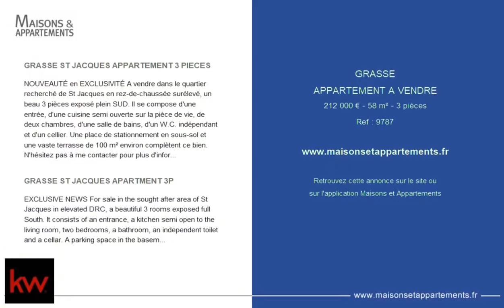GRASSE - APPARTEMENT A VENDRE - 212 000 € - 58 m² - 3 pièce(s)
Référence : 9787

GRASSE ST JACQUES APPARTEMENT 3 PIECES

NOUVEAUTÉ en EXCLUSIVITÉ A vendre dans le quartier recherché de St Jacques en rez-de-chaussée surélevé, un beau 3 pièces exposé plein SUD. Il se compose d'une entrée, d'une cuisine semi ouverte sur la pièce de vie, de deux chambres, d'une salle de bains, d'un W.C. indépendant et d'un cellier. Une place de stationnement en sous-sol et une vaste terrasse de 100 m² environ complètent ce bien. N'hésitez pas à me contacter pour plus d'informations ou pour organiser une visite. Les informations sur les risques auxquels ce bien est exposé sont disponibles sur le site Géorisques Les informations sur les risques auxquels ce bien est exposé sont disponibles sur le site Géorisques du gouvernement.

GRASSE ST JACQUES APARTMENT 3P

EXCLUSIVE NEWS For sale in the sought after area of St Jacques in elevated DRC, a beautiful 3 rooms exposed full South. It consists of an entrance, a kitchen semi open to the living room, two bedrooms, a bathroom, an independent toilet and a cellar. A parking space in the basement and a large terrace of 100 m² APPROX. complete this property. Les informations sur les risques auxquels ce bien est exposé sont disponibles sur le site Géorisques du gouvernement.

Cette annonce vous est proposée par l'agence Keller Williams VISION

|2834171|